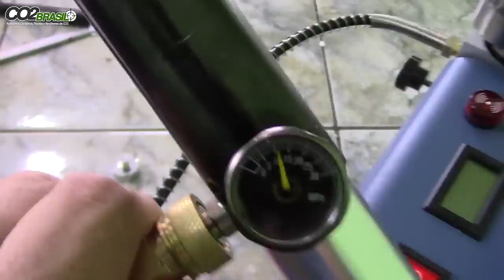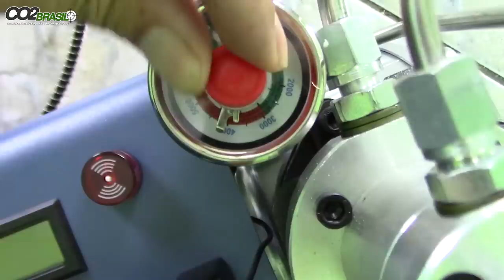Como Ajustar a Válvula Reguladora PCP compressor Yong Heng